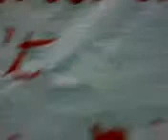appearances can't deceive me..